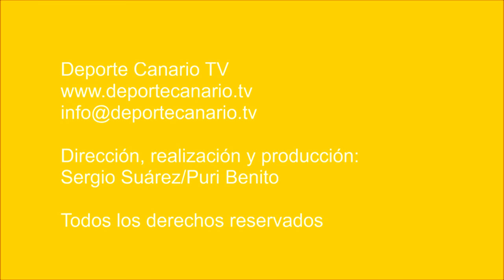El Tamaraceite aparta al Viera de la carrera por el título de Preferente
Partido de fútbol Unión Viera CF - UD Tamaraceite. Campeonato de Regional Preferente Las Palmas. Jornada 25. 16/2/2018. Temporada 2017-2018. Campo de Fútbol Municipal 'Alfonso Silva'. Resultado final: 0-1.